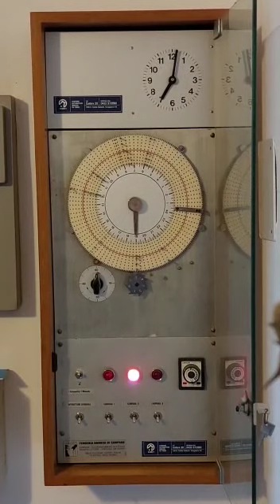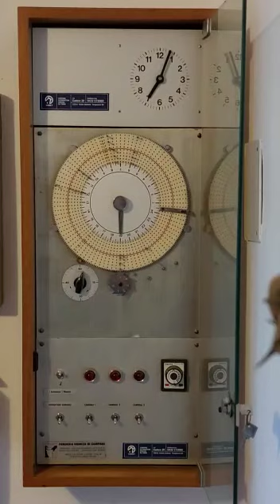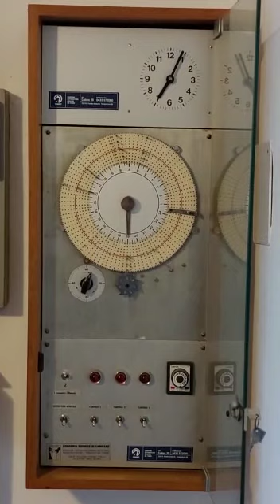orologio campanile di Gaio!attivazione automatica di tutte 3 le campane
grazie di cuore Federico per il video!!